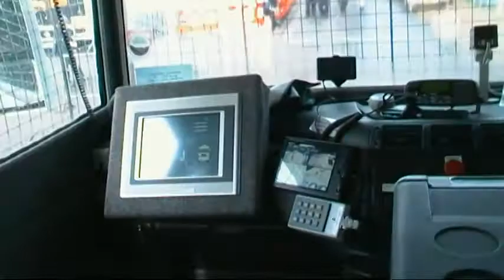UK Police Water Cannon in Action at Mainland Demonstration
UK Police Water Cannon in Action at Mainland Demonstration (from Police Service of Northern Ireland) - UK Emergency Vehicles